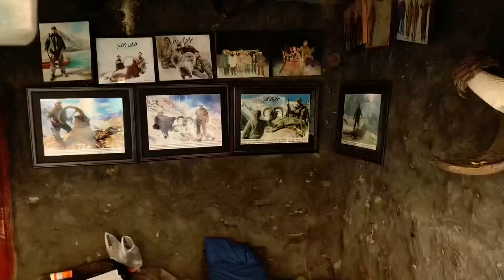KON KON KHUNJRAB PASS POHANCHA ft. | JANAT MIRZA | ALISHBAH ANJUM | SAIF KHAN | SEHAR MIRZA